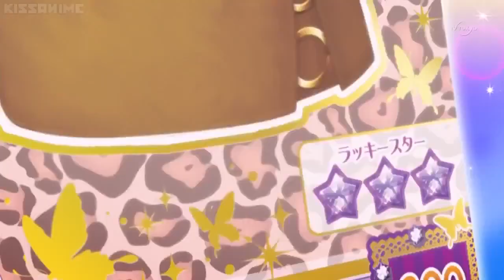Magical Girls Transform-Hikaru Nara (for Yoshiko Tsushima)